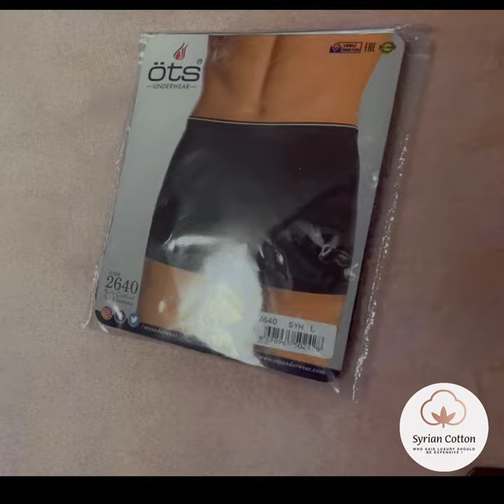Boxer shorts OTS from SyriaCotton.nl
€4.99

The fabric is made of 96% Cotton 4% Elastane. It provides ease of movement with its structure that surrounds the body. It provides a comfortable use as well as a sporty look. It adapts to the shape of your body.